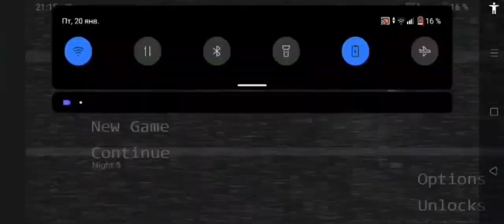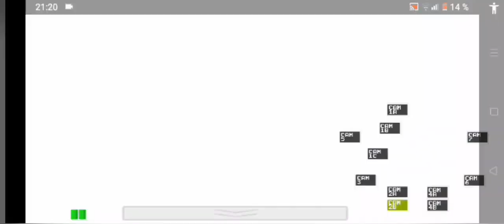Играю в Фреди 1